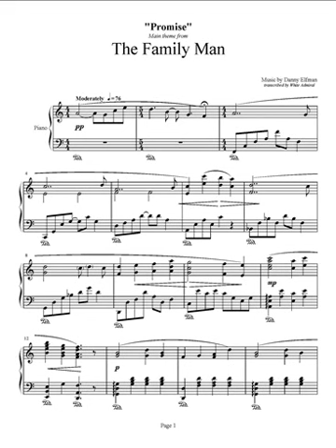The Family Man - "Farewell" - Danny Elfman (with sheets)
Only: $5.25!